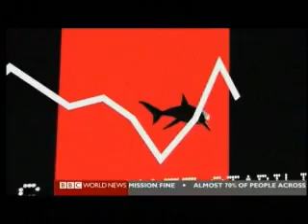Nature Inc - Now & Forever 1 of 2 - Renewable Energy - BBC Environmenal Documentary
Nature Inc - Now & Forever 1 of 2 - Renewable Energy - BBC Environmenal Documentary, recorded 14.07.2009

"Now and Forever" -- Asking what the impact on the global economy will be if the art of the politically possible does not match up to what the overwhelming majority of climate scientists say must be done. Recorded from BBC on 14.07.09